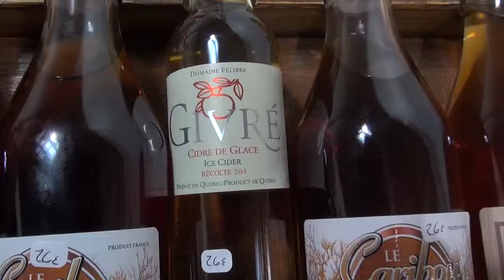Coup de cœur du jour #2 - Québec, érable et bonne humeur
Aujourd'hui, voyageons un peu pour notre coup de cœur du jour. Direction le Québec avec son accent et ses érables, pour découvrir quelques délicieux produits locaux... L'érablière Lefebvre et fils vous attend, Hall 1, stand A11. Bonne humeur garantie!